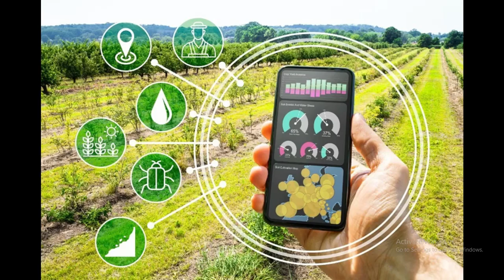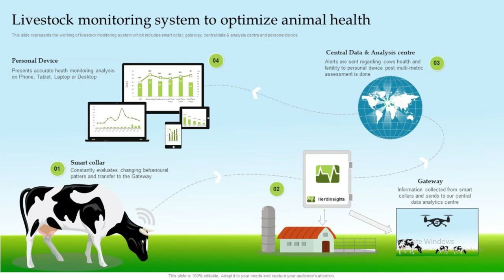AI Technology in Agriculture || Role of AI in Agriculture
Welcome to our latest video exploring the incredible intersection of technology and agriculture! 🌾 In this episode, we delve deep into the transformative power of Artificial Intelligence in farming practices.

From precision farming to crop monitoring, AI is revolutionizing the way we cultivate our land and feed our growing population. Join us as we uncover the groundbreaking innovations that are reshaping the agricultural landscape.